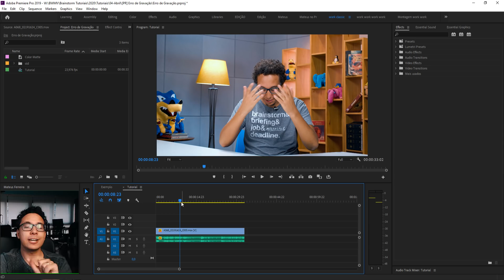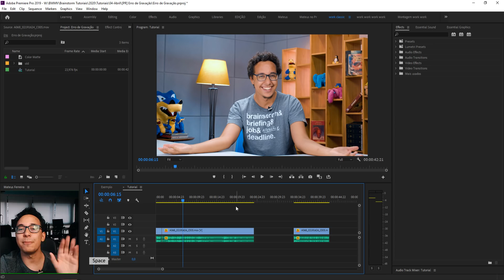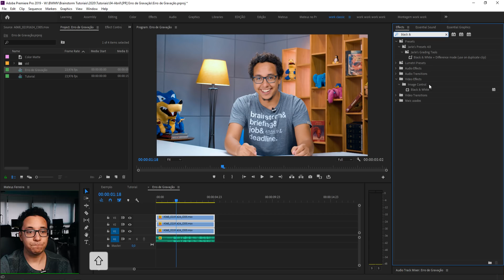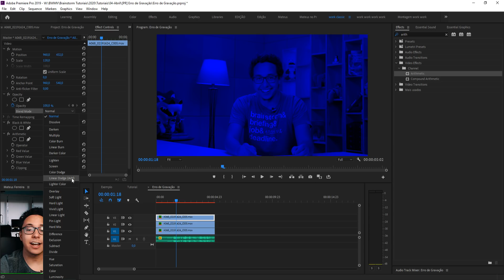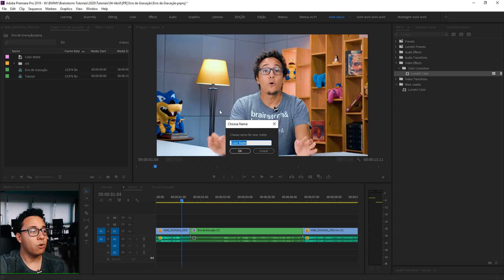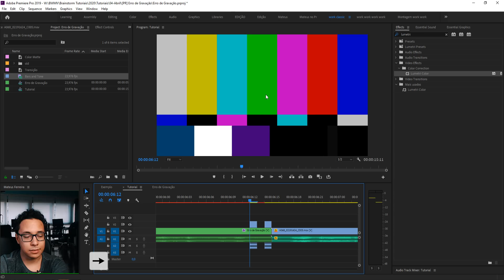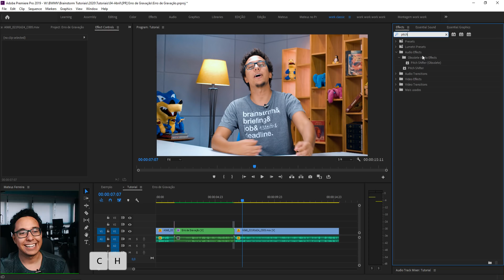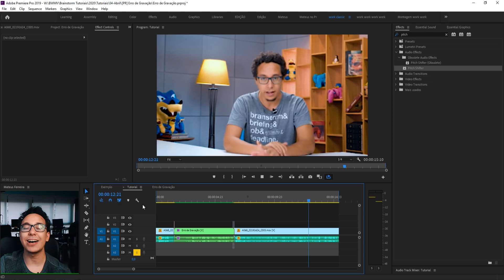EFEITO ERRO DE GRAVAÇÃO ENGRAÇADO no ADOBE PREMIERE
Se liga em como é fácil fazer efeitos engraçados no Adobe Premiere, como o efeito de erro de gravação. Muito útil para edição de vídeos para youtubers!

★ Equipamentos:
Câmera: Sony A7SII - Lente Canon 50mm ou Sony 30mm
Microfone: Sony ECM-5
Gravador: Zoom H6
Iluminação: Mako Video Lighting